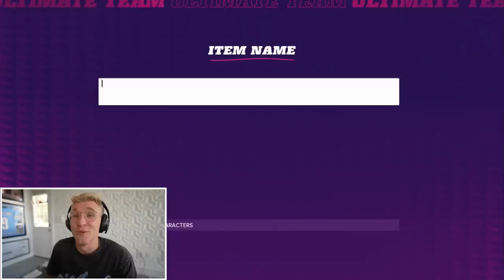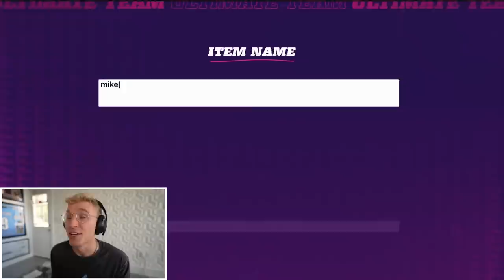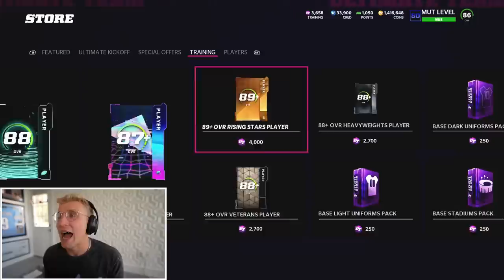Our First Playoff Game Was CRAZY..! Wheel of MUT! Ep. #10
AYEEEE! Lots happenin pls read these bby - so HOH merch is live so click tha link!